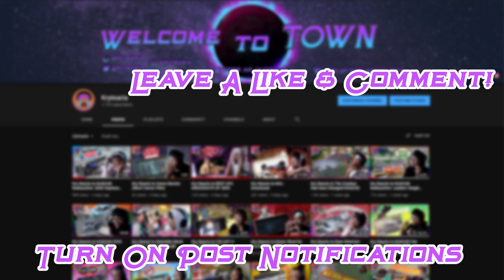Kry Reacts to Radioactive: Phoenix Raceway | NASCAR RACE HUB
I already told yall tht this one wasnt gonna be as good as the last Radioactive but still good none the less. Today we reacted to the NASCAR RACE HUB Radioactive at Phoenix Raceway! Let me know what you thought down in the comments and I hope you enjoyed the video! :)

Radioactive: Phoenix - “I was ready to wreck the 42 anyways, glad he got me first” | NASCAR RACE HUB